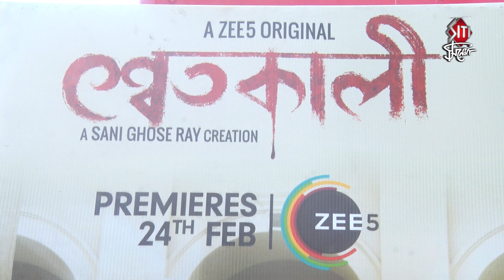কালীঘাটে পুজো দিলো টিম শ্বেতকালী | Shwetkali | Oindrila | Sourav | Sani Ghosh Ray | Kalighat | Zee5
Post the massive success of Shikarpur and Roktokorobi, Zee5 announces the launch of its third web-series, Shwetkali staring Oindrila Sen, Sourav Chakraborty, Saheb Bhattacharjee, Arindam Ganguly, Devlina Kumar and others in the lead roles. Directed by Sani Ghose Ray, the webseries is going to premiere on 24th February. Just before that, team 'Shwetkali' went to Kalighat to seek blessings from Maa Kali

কালীঘাটে পুজো দিলো টিম শ্বেতকালী | Shwetkali | Oindrila Sen | Sourav Chakraborty | Devlina Kumar | Sani Ghosh Ray | Kalighat | Zee5